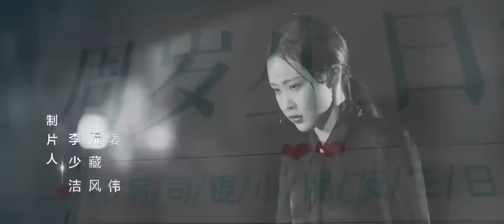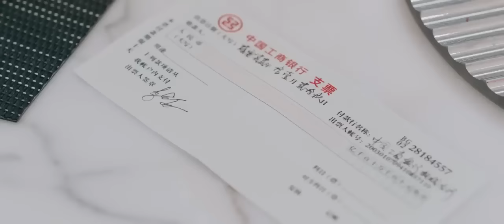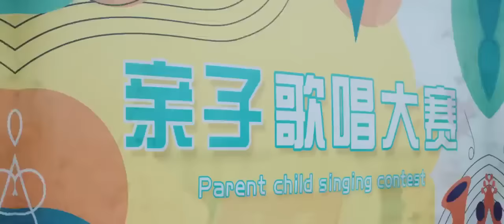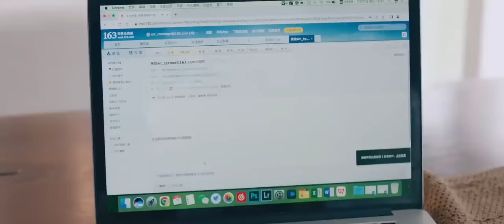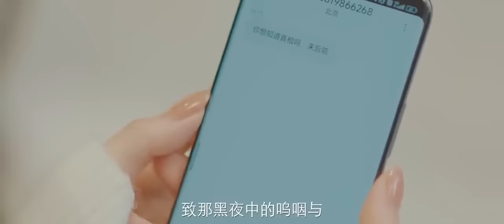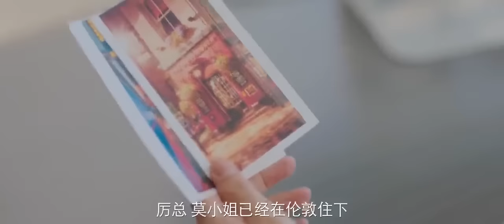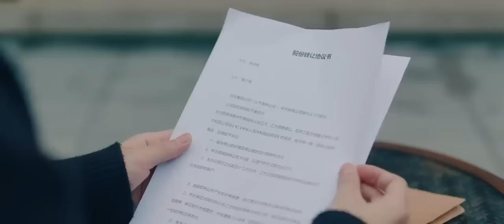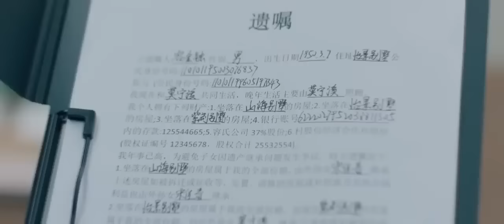【Full Version】Love You Miss Mo丨豪门娇妻涅槃归来~蓄谋已久疯狂撩拨~高颜值CP甜甜恋爱超上头！💗丨Possessive Female Lead 复仇爽剧 一口气看全集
Mo Ningxi (played by Xu Ziyin), who had been forced to leave the country after being betrayed by many, returned to China with Mengbao as a well-known fashion designer after six years. She only wanted to find out the cause of her grandfather's death and regain everything that belonged to her, but unexpectedly met Li Xicheng (played by Hu Wenxuan) on a narrow path.
Green Tea Sister, a malicious mother-in-law who repeatedly committed evil deeds, was unexpectedly saved by him. From then on, everything in the world became his favorite, and she was forcefully asked to marry, but she refused to be his stepmother. Fortunately, with the assistance of the Three Treasures of Dragon and Phoenix, Mo Ningxi and Li Xicheng finally came together after six years. The truth about the conspiracy six years ago and the death of their grandfather was also revealed.